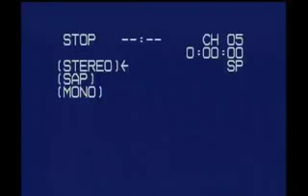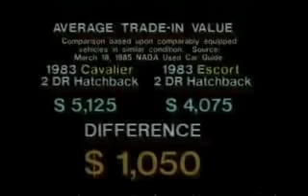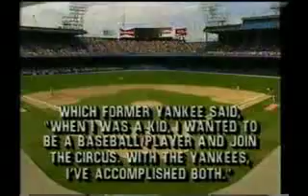1985 Yankees vs Tigers